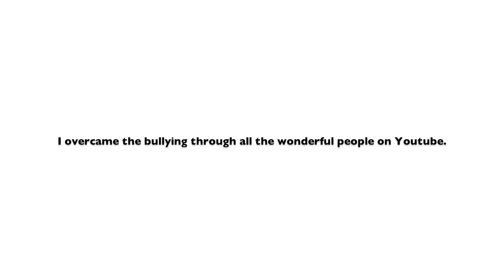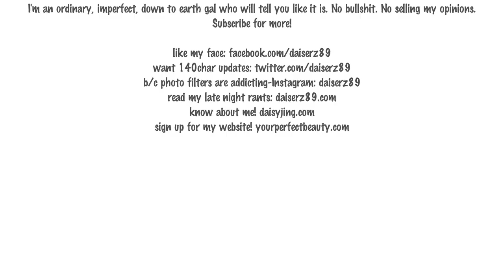Favorite MAC lipsticks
OMG IT WAS SO HOT WHILE I WAS FILMING. I film in front of a window and it was 100 degrees outside... my makeup is literally melting off. LOL

Lipsticks mentioned:
MAC Kissable Lipcolor Scan Delicious
MAC Kissable Strut Your Sfuff
MAC Viva Glam I
MAC Brick Lip Liner
MAC SO Chaud
MAC Girl About Town
MAC Dark Side
MAC Hue
MAC Peachstock